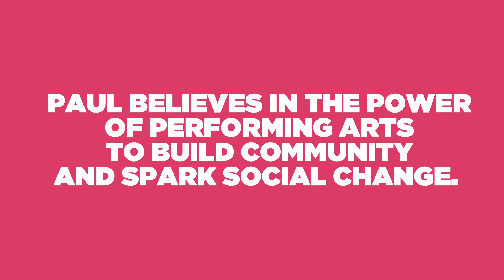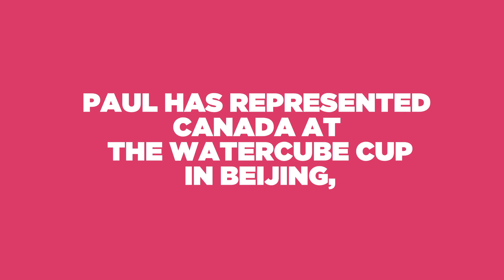Future 40, Paul Ong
Get to know Future 40 winner Paul Ong.